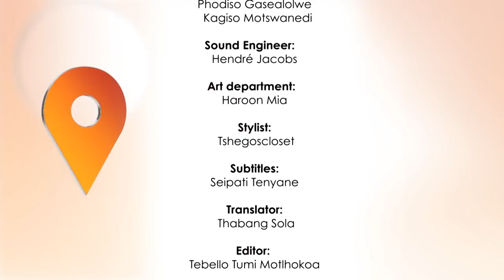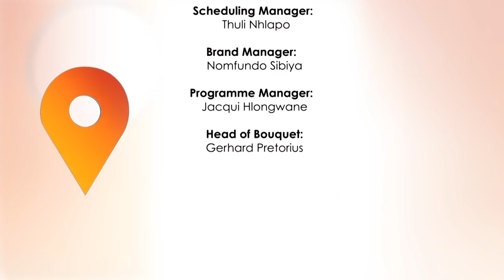Talk SA 8 - Episode 23: Vigilantism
Talk SA is an interactive, travelling talk show creating conversation amongst communities about issues reflective of South Africa today. The programme seeks to give South Africans a perspective on dealing with a variety of important community issues. Watch Talk SA every Tuesday at10h30 on SABC 2